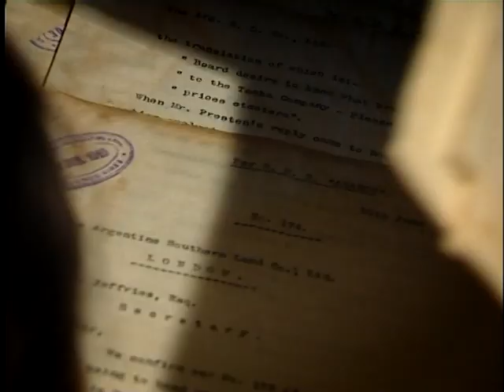CHUBUT LIBERTAD Y TIERRA trailer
Una mujer que vive en un pueblo de la costa de Chubut, decide realizar un viaje hacia la zona cordillerana para encontrar las huellas que dejara el abuelo de la familia, que durante más de 30 años fue el único médico de casi todo el departamento de Cushamen. Nahue Espina es la nieta del Dr. Juan Carlos Espina, quien antes de fallecer, dejó un cassette con su voz y algunos relatos de las actividades que desempeñara entre los años 1940 y 1970, en la zona. Nahue va tomando contacto con los lugares y las personas que el abuelo menciona en el antiguo registro magnetofónico. De a poco, en su recorrido, va descubriendo los motivos que llevaron a su abuelo, a encabezar un proyecto político que buscaba contrarrestar las desigualdades que presenciaba y trataba diariamente. Mientras avanza en su viaje, observa la situación territorial, con latifundios en manos de empresas multinacionales y las evidencias de una continuidad de la llamada “campaña del desierto” durante el siglo 20. El contacto con protagonistas de la región le irán brindando a Nahue un claro contexto histórico para analizar el presente en el oeste de la Provincia de Chubut y los enclaves coloniales en la Patagonia Argentina. En el documental confluyen varios ejes temáticos: entre ellos, la actuación de una compañía británica que gracias a la concesión del Estado argentino en 1889, logró conformar un conjunto de grandes estancias que hoy encabeza el grupo Benetton.